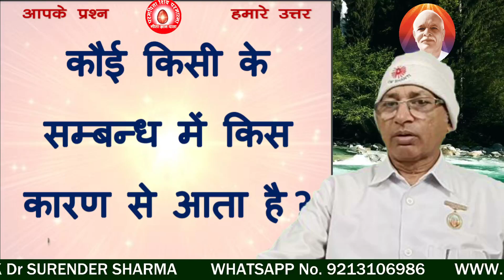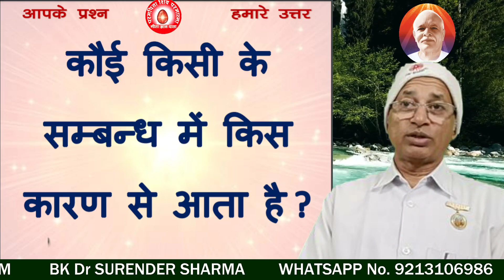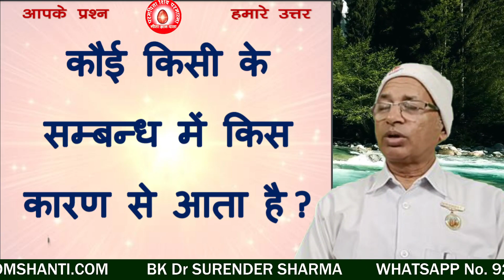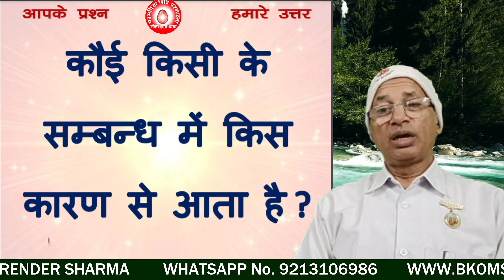कौई किसी के सम्बन्ध में किस कारण से आता है?For what reason does someone come in relation to someone?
For what reason does someone come in relation to someone?